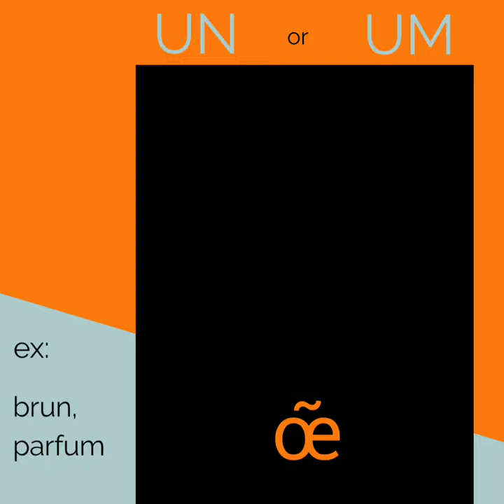French nasal vowels : [œ̃]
French Nasal Vowels - all you need to know PART 7

Nasal vowel number 4, the one all French people forget.

This one is very easy for Americans because it sounds exactly like "huh"

It sounds very close to [ɛ̃] but it has a verticality that you want to make sure to have when you're singing, because we do associate the way words sound to their meaning, especially in theater.

So, the [œ̃] is based on an open oe and you see it in only two cases

😯 UN/UM

Words with [œ̃] would be : humble or aucun

And of course, as you've seen in my previous video, if you see words like "hummus", the vowel isn't nasal because it's a double M, same with "tunnel" because it's a double N.

📝Note that you will hear many people speak fast in French and not overly pronounce that nasal vowel. It's slowly mixing with the [ɛ̃] sound, which makes that nasal vowels in a phrase like "un humble cousin avait un lapin nain" will sound all the same.

Found it interesting ?